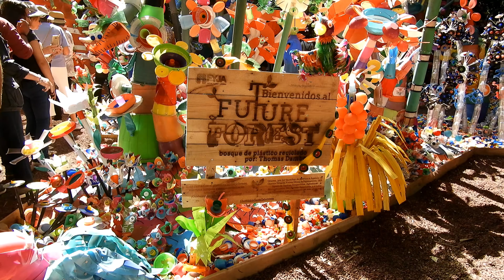Future Forest en Chapultepec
Un bosque hecho con basura, un mensaje para el mundo
Arboles, animales, lagos y flores, todo echo con materiales reciclables

Future Forest se encontraba en el jardín botánico del bosque de Chapultepec, durante el Festival de Flores y Jardines (Desconozco si aun está)